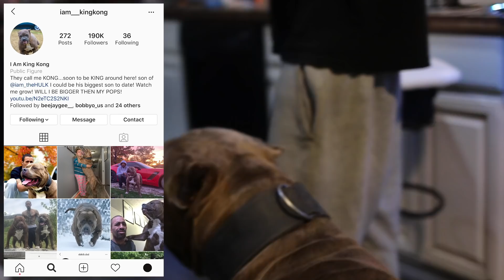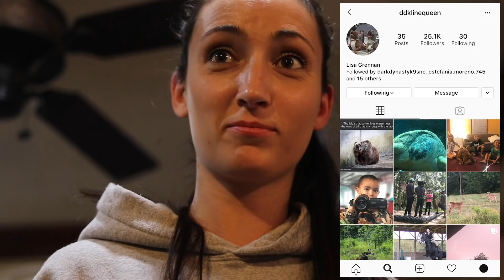THE HULK LIFE: KONG VS 20 orders of LARGE fries! training a new guard dog!